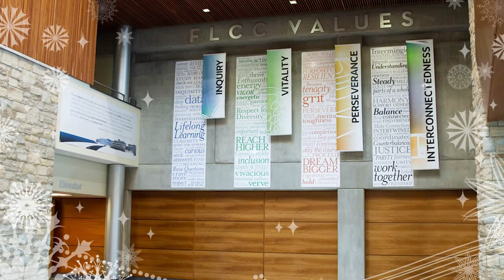Season's Greetings from Finger Lakes Community College 2020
At FLCC,  we know the connections in our lives have helped us get through this challenging year. We look to 2021 with gratitude and hope.